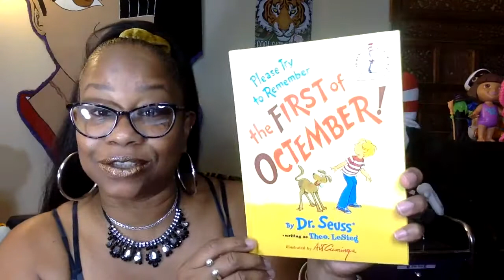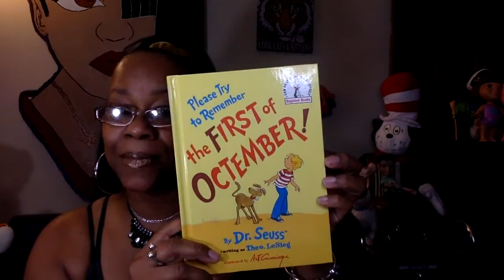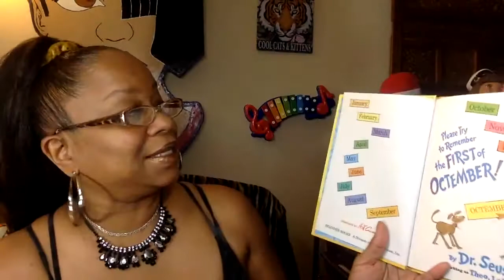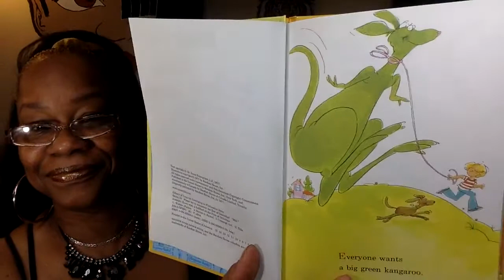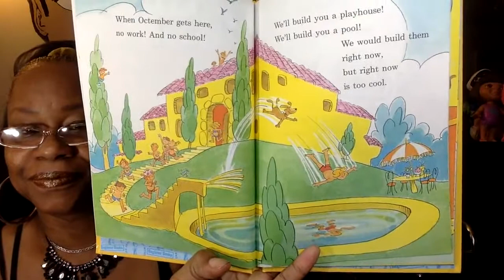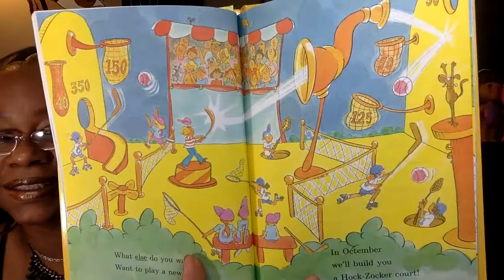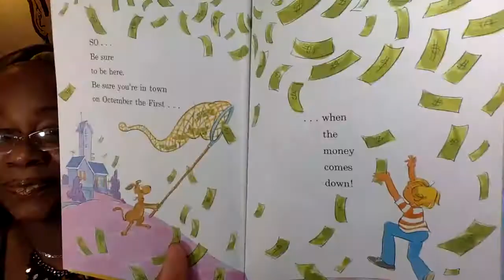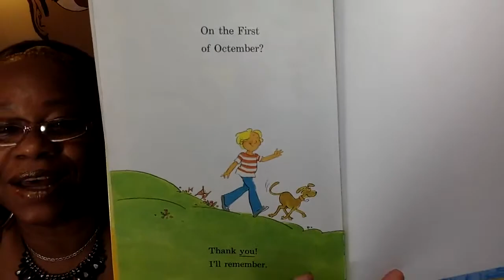Book Title: Please Try To Remember The First Of Octember!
Audrey Reads
Written by Dr. Seuss* *Writing as Theo. LeSieg,
Illustrated by Art Cumings